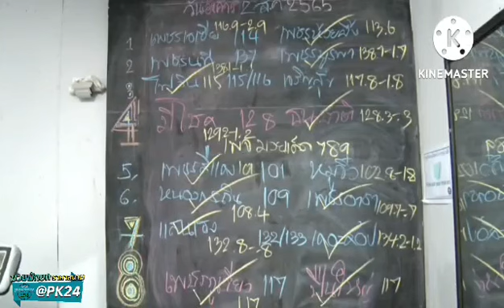สัมภาษณ์(คู่เอก) มีโชค VS ธนชาติ ศึกมวยมันส์สนั่นเมือง ที่เวทีมวยรังสิต ช่อง ทรู24 เวลา18.00น.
สัมภาษณ์(คู่เอก) มีโชค VS ธนชาติ ศึกมวยมันส์สนั่นเมือง ที่เวทีมวยนานาชาติรังสิต ถ่ายทอดสดทางช่อง ทรู24 เวลา18.00 เป็นต้นไป

02/08/2565